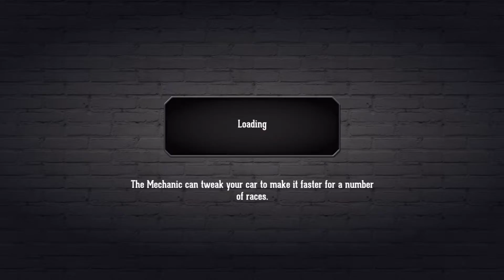CSR Classics #3 'We Won Marco's Car!'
How to beat Marco and win his car!
Hi dudes, hope you enjoyed the video!